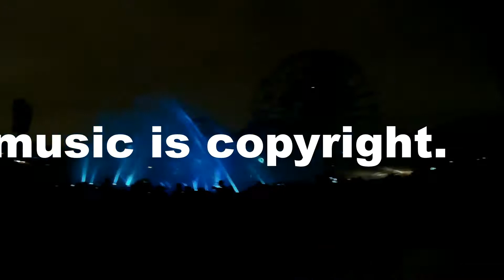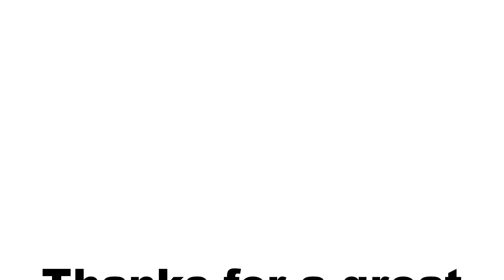Class trip of 2017 to California.